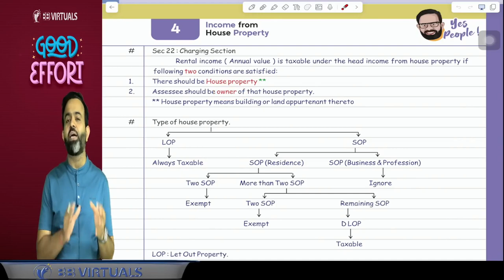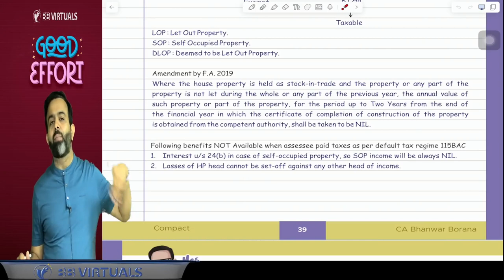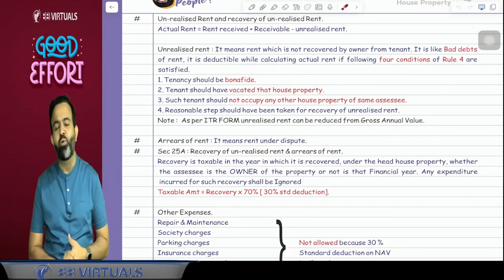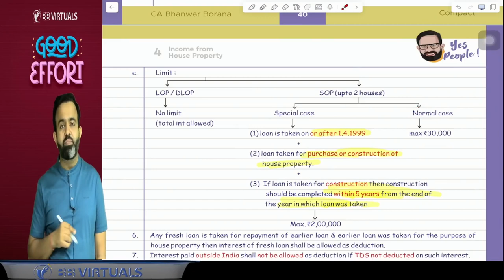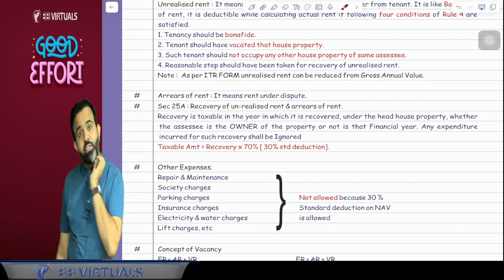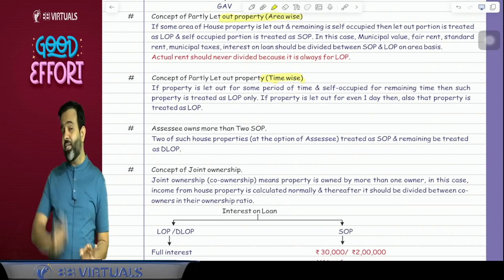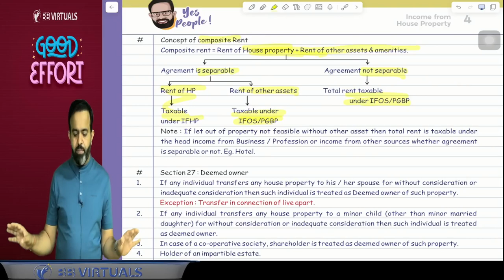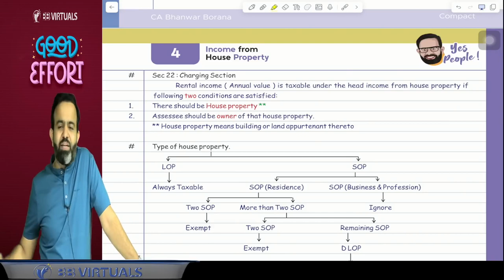CA CMA Inter Revisions l House Property l May/Nov24 | Part 4 | CA Bhanwar Borana